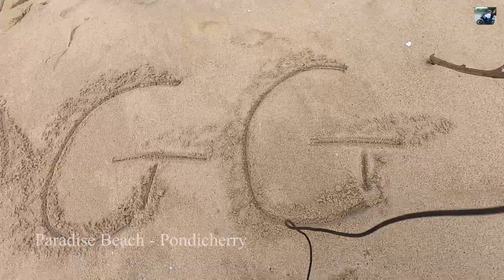Paradise Beach Pondicherry - Whether India's Cleanest Beach ? Lets find out in this video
Paradise Beach Pondicherry  - Puducherry India

Vlogging Gear

old Mic            : Boya BYM1 Omnidirectional Lavalier Condenser Microphone with 20ft Audio Cable (Black)

new mic : Boya Video Microphone Universal Compact on-Camera Mini Recording Mic Directional Condenser